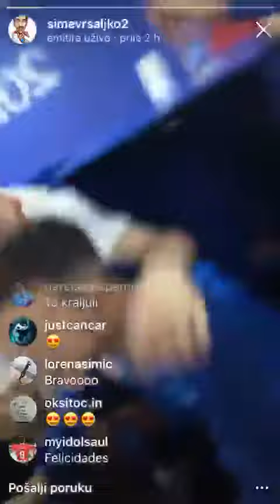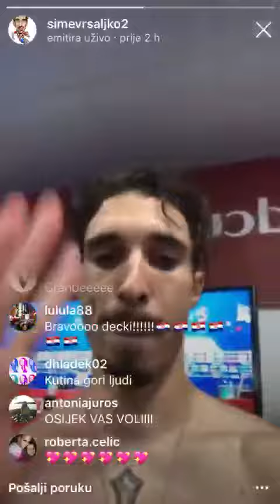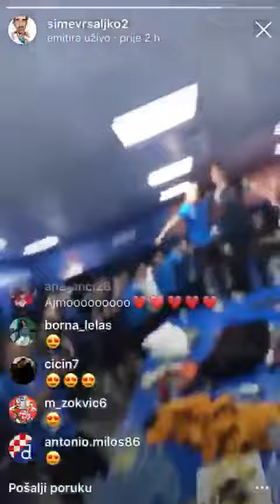Croatian football players celebrating match beetween Croatia and Russia (4:3)